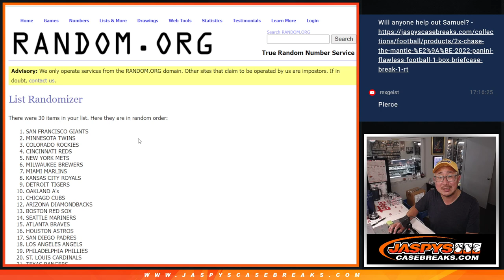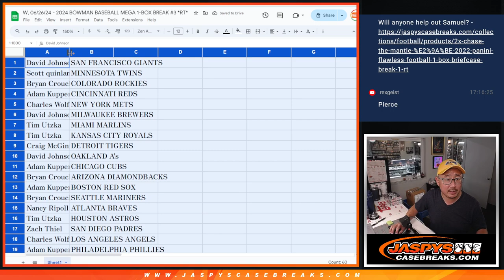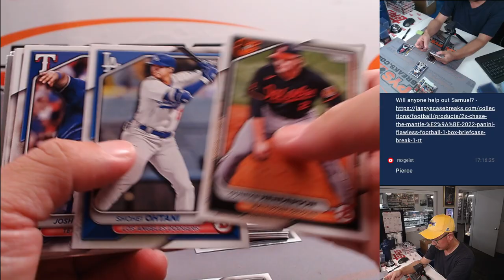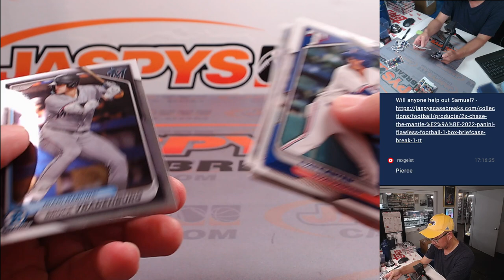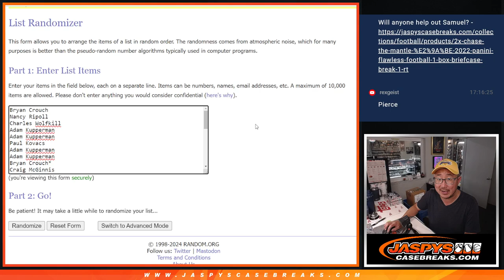W, 06/26/24 - 2024 BOWMAN BASEBALL MEGA 1-BOX BREAK #3 *RT*